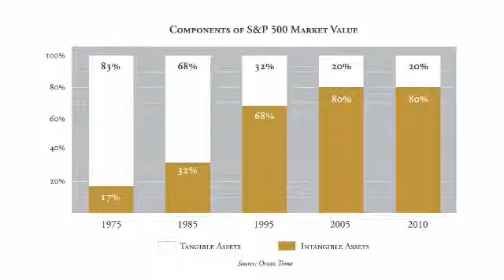Ocean Tomo 2010 Intangible Asset Market Value Study Results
Intangible Asset Value Remains Steady from 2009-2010, Despite Drop in Innovation Spending.

Within the last quarter century, the market value of the S&P 500 companies has deviated greatly from their book value. This "value gap" indicates that physical and financial accountable assets reflected on a company's balance sheet comprises less than 20% of the true value of the average firm. Our further research shows that a significant portion of this intangible value is represented by patented technology.